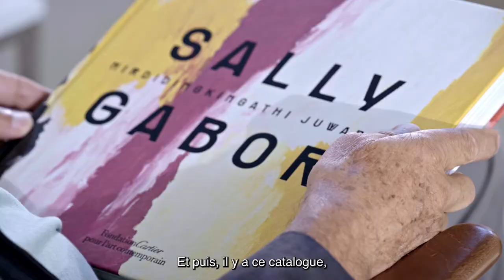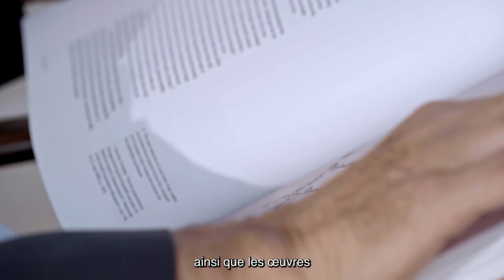Rencontre avec Nicholas Evans, contributeur du catalogue « Sally Gabori »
Rencontre avec Nicholas Evans, anthropologue et linguiste spécialiste des langues traditionnelles et de la communauté kaiadilt, contributeur du catalogue « Sally Gabori »
« C’est très rare de voir un ouvrage qui propose à la fois une si belle présentation d’une œuvre et une étude approfondie du contexte historique, ethnographique et culturel de la vie d’un artiste. »
Retrouvez le texte de Nicholas Evans « L’Œil du dauphin : Sally Gabori et la vision kaiadilt du monde » dans le catalogue « Sally Gabori », disponible en librairie et sur le eshop de la Fondation Cartier

Meeting with  Nicholas Evans, anthropologist and linguist, specialist of traditional languages and of the Kaiadilt community, contributor to the “Sally Gabori” catalogue
“It’s quite rare to see a publication featuring both such an impressive presentation of a body of work and extensive research into the historical, ethnographic and cultural context of an artist’s life.”
See Nicholas Evans’s text, “The eye of the Dolphin: Sally Gabori and the Kaiadilt Vision” in the “Sally Gabori” catalogue, available at the Fondation Cartier bookstore and eshop